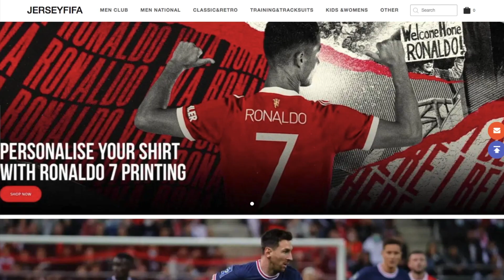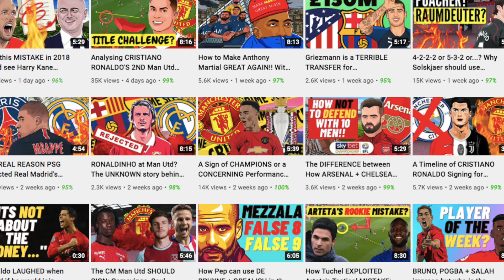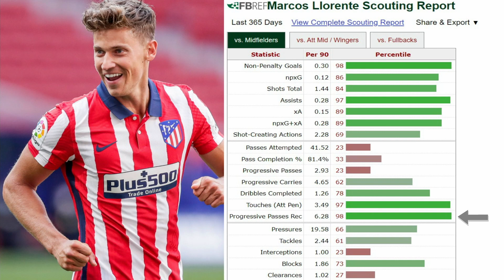Man Utd CB converted to CDM? 4 players who SHOULD CONVERT Positions!!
Key features of this channel: Man Utd, Manchester united, man united, tactical analysis, tactics, rashford, martial, pogba, grealish, maddison, jadon sancho, football news, transfer news

Inspired by: Tifo football podcast, united stand, the kick off, full time devils, Nouman, football scrutiny, football made simple, pitot foot, man utd transfer news, arsenal fan tv, Chelsea fan tv, Talkfcb, James Lawrence Allcott, Sophie rose uk, mr dt, troopz, talksport, ESPN FC, sky sports, Gary neville, Jamie carragher, Copa 90, statman Dave, football daily sunday vibes, rants, flex united stand, True Geordie